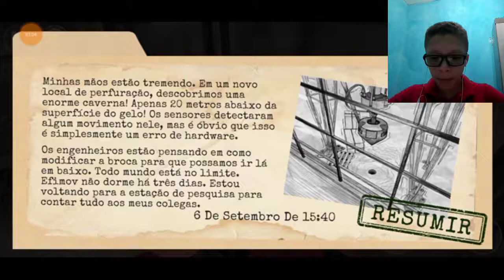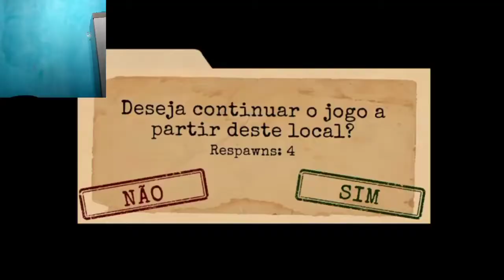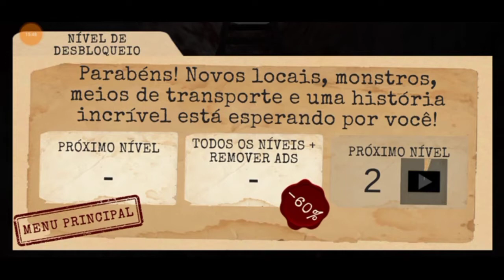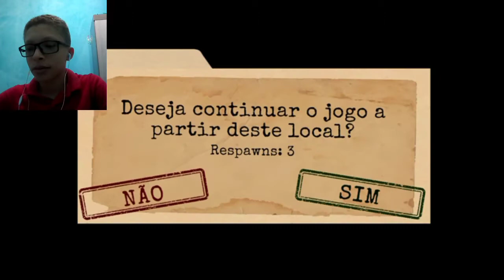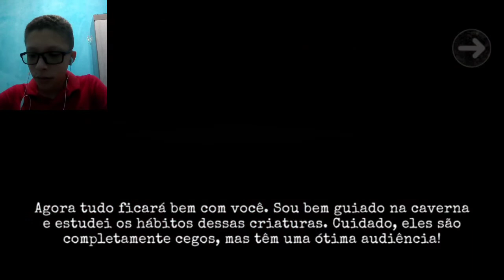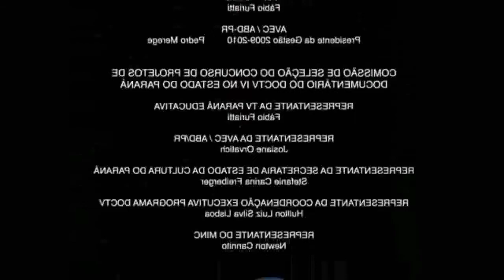Cadê os sustos?: Antártica 88 ep 2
Pessoal vocês não tem ideia do trabalho que deu para eu sincronizar o audio, a face cam e o vídeo então porfavor da like e se inscreve aí beleza